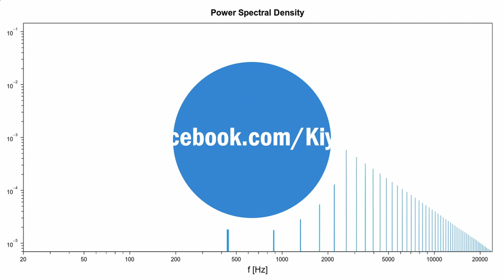のこぎり波のフーリエ変換とパワースペクトルの説明用動画： 440 Hzのこぎり波音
A sawtooth wave can be decomposed into sinusoidal waves.

のこぎり波を構成する周波数成分とパワースペクトルの説明用動画